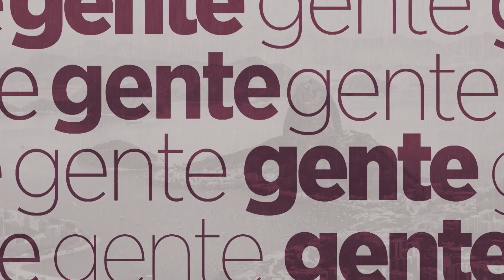Bernardo Egas, Pres. da Alta Sea Rio e Marcelo Carvalho, Sócio da Biovert - Gente do Rio 03/07/2022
Programa de entrevista sobre a Retomada do Rio, com foco em política, economia, turismo, educação e cultura que vai mostrar as grandes articulações políticas capazes de impactar a vida do Estado.